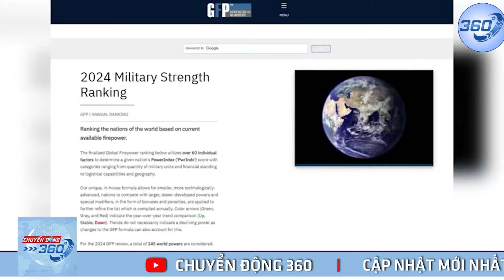Bản Tin Sáng 18/1: Gián Điệp Nga Không May Bị Ukraine Tóm Gọn Khi Đang Làm Nhiệm Vụ Bí Mật | 360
Cơ quan an ninh SBU của Ukraine vừa bắt giữ một gián điệp của Cơ quan tình báo quân đội Nga (GRU), người được giao nhiệm vụ điều chỉnh mục tiêu tên lửa ở khu vực Zaporizhzhia | Chuyển Động 360